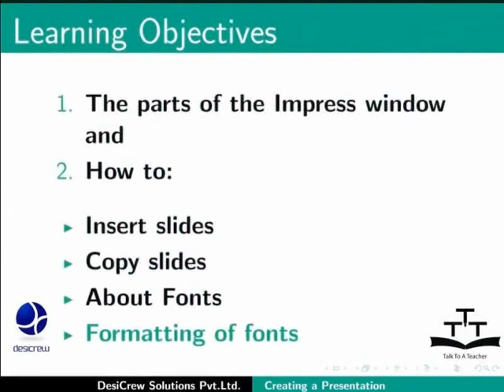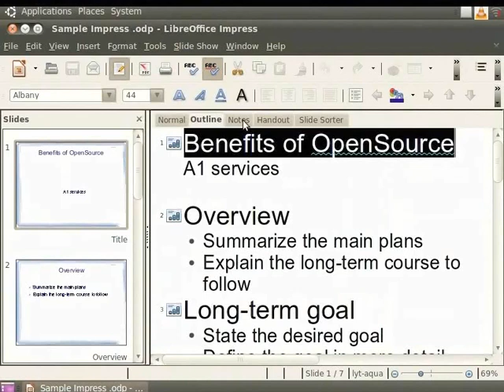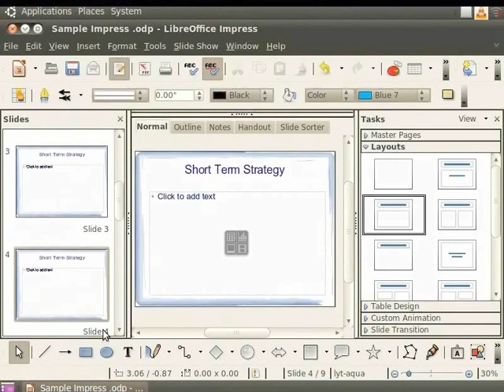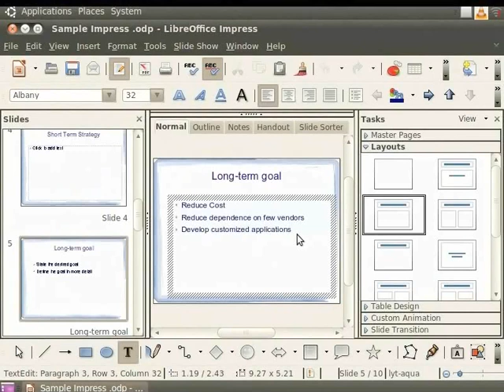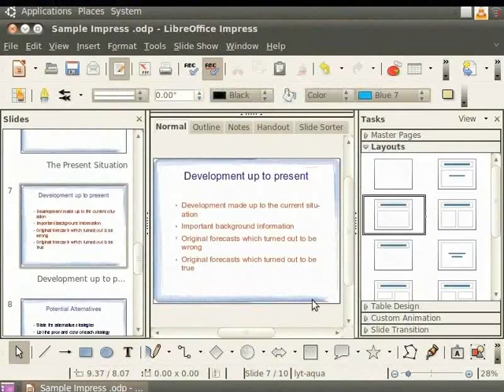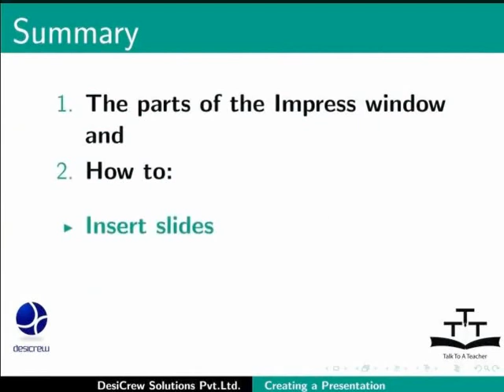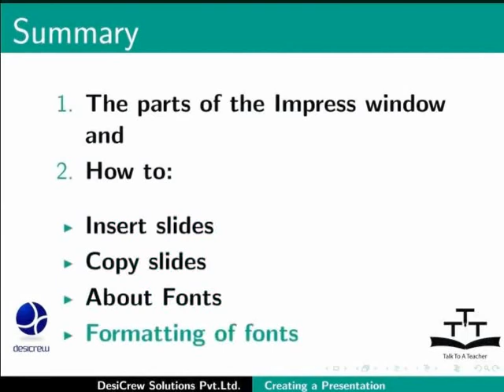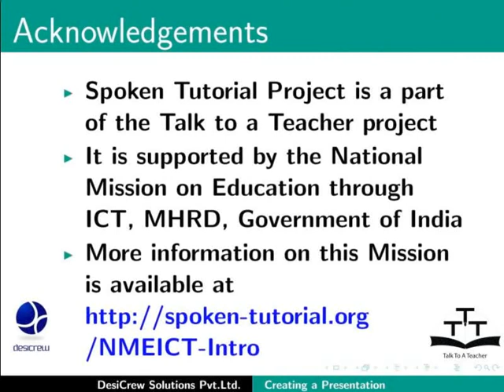Creating a presentation document - Urdu